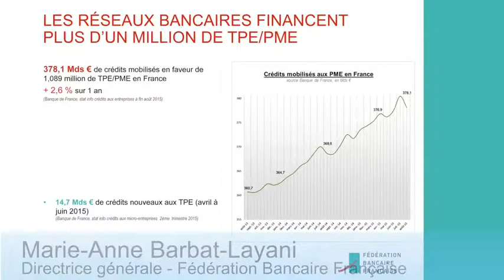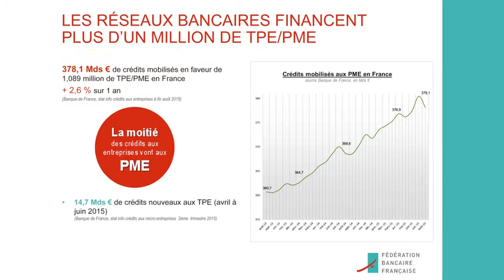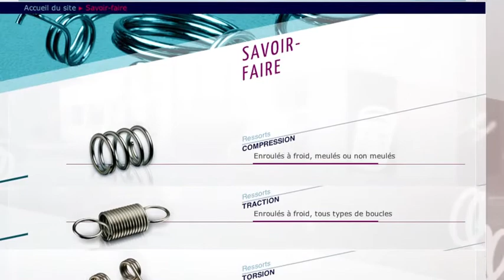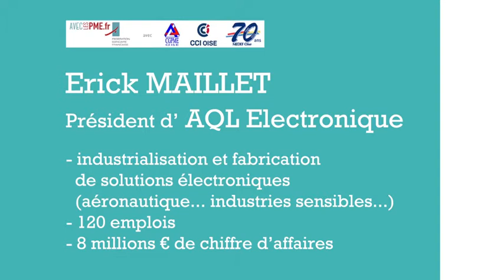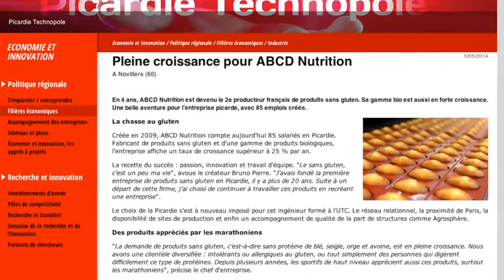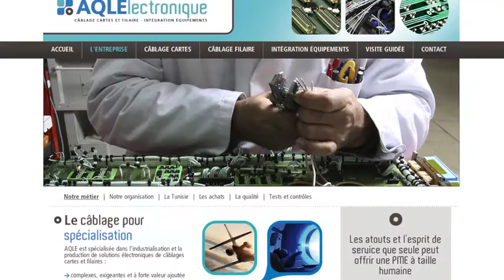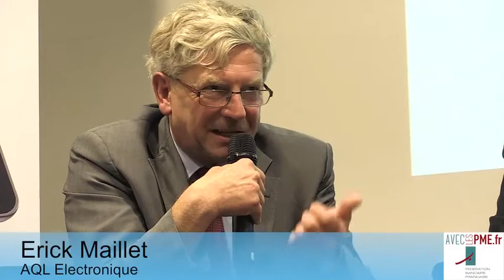Rencontre banques-PME à Beauvais : financer son besoin de trésorerie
130 dirigeants de PME et banquiers ont participé à la rencontre banques-PME organisée à Beauvais, le 15 octobre 2015, par le Comité des banques FBF de l’Oise, en partenariat avec la CCI, la CGPME et le MEDEF. En présence de Marie-Anne Barbat-Layani, Directrice générale de la FBF, chefs d’entreprises et banquiers ont pu partager leurs visions sur leurs besoins de trésorerie et les possibilités de financement du poste client. 3 patrons de PME isariennes (ABCD Nutrition, AQLElectronique et RDO Springs) ont particulièrement témoigné sur l’état de leurs relations avec leurs banques et les pratiques mises en place. Au centre des préoccupations de tous : dialogue, transparence et confiance réciproque.